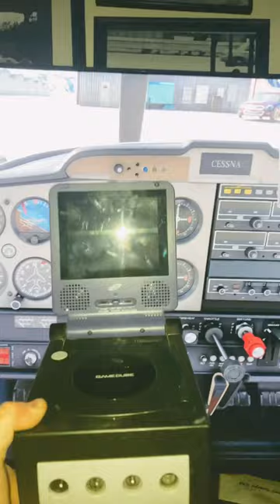Microsoft Flight Simulator 1 Hour Review. I really should of saw this one coming. ✈️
I sat down and was somehow surprised at what microsoftflightsimulator was! If i ever want to learn how to fly an air plane thought ill be g;ad i can get this one on xbox